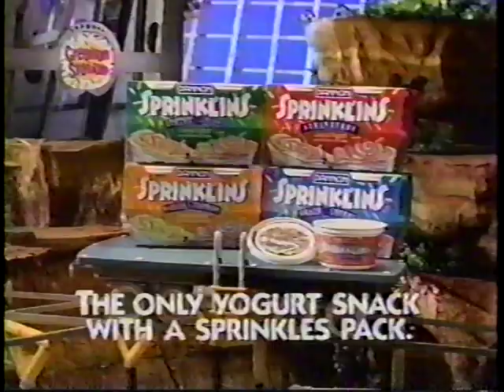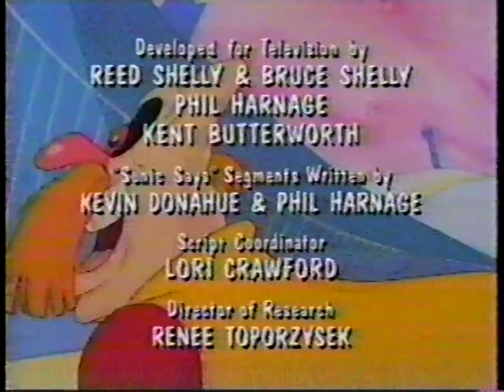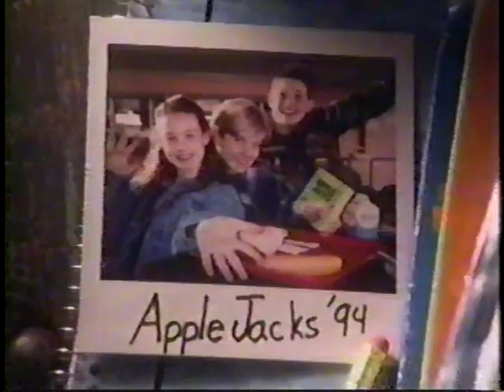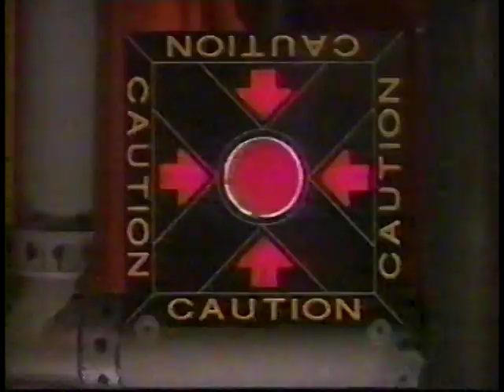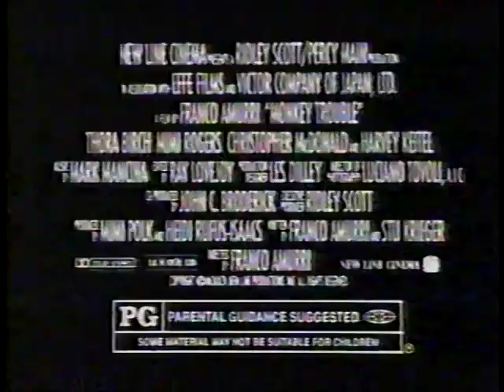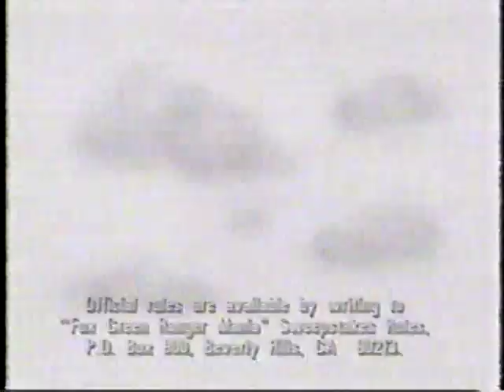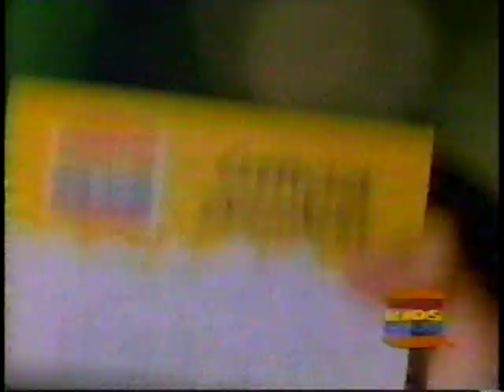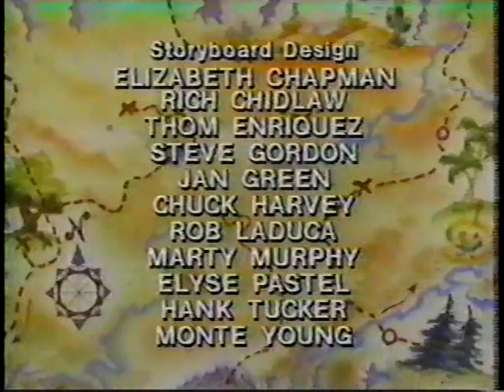(March 25, 1994) Commercials During Early Morning Cartoon Block (FOX KPDX-TV 49 Portland)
Commercials from an early morning block of Fox programming. FOX KPDX-TV 49 Portland.

Programs aired:
The Adventures of Sonic the Hedgehog - "Trail of the Missing Tails"
Mighty Morphin Power Rangers - "Green with Evil Part V"
Merrie Melodies - "My Bunny Lies Over the Sea"/"To Itch His Own"/"Jumpin' Jupiter"
DuckTales - "Micro Ducks from Outer Space"